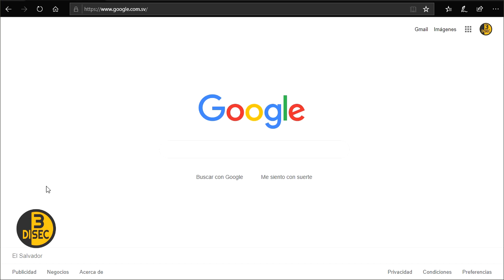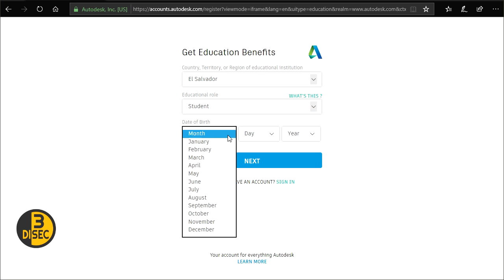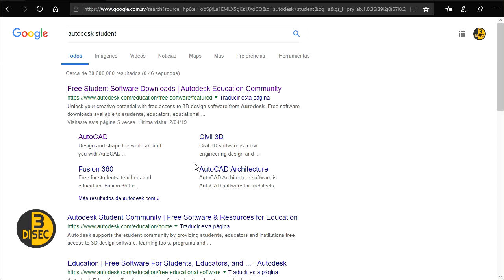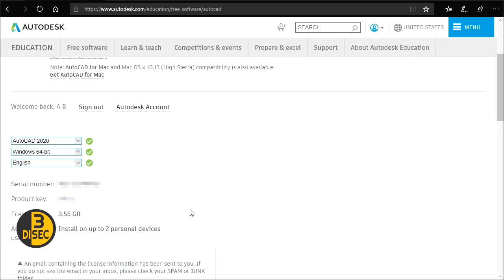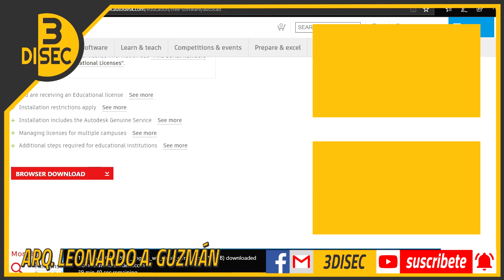01 Descargar gratis y legal los programas de Autodesk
Descarga de manera legal y gratis los programas de Autodesk 2020